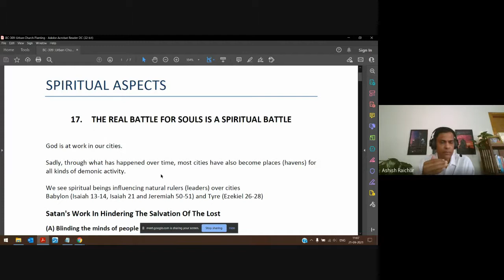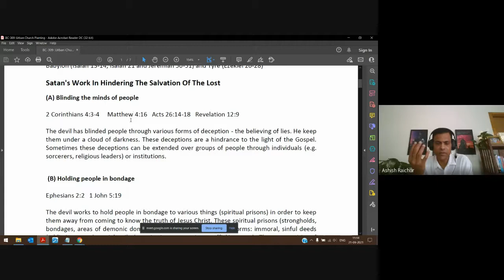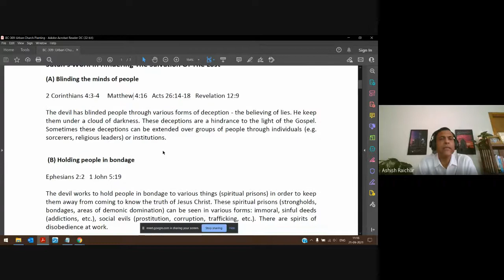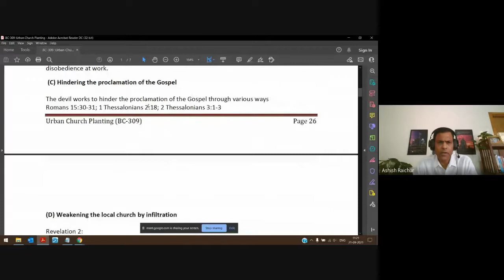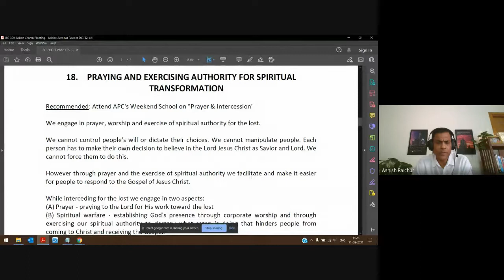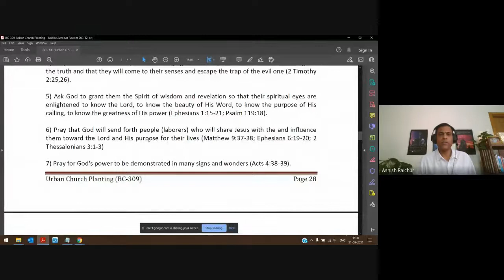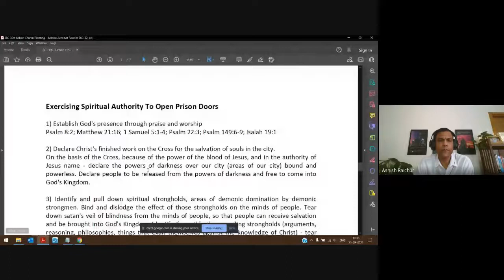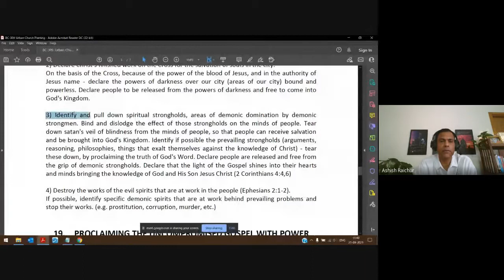Urban Church Planting | Lecture 15 : BC309-UCP-20210921